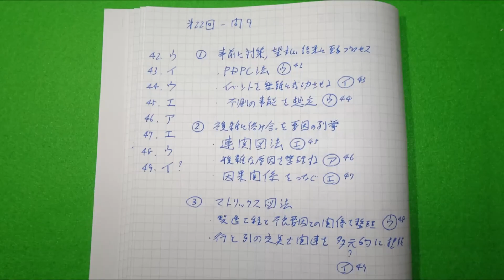【問題映らない】第22回検定QC３級 問９解答例【モザイク加工】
2016年9月4日実施分
前代未聞、抱腹絶倒、前人未到の問題表示なしの解答例動画。
過去に投稿した分の問題を見えなくしたものです。
まぁ全部消してもいいのですが、一応やってみたので投稿です。
一応、今までやった分ぜんぶモザイク加工する予定です。(;^ω^)

上級マニヤな使い方としては
この解答例を見て問題のリバースエンジニアリングを試みるのも面白いかもです。

【各種リンク】
・３級過去問集：『過去問題で学ぶQC検定3級』（日本規格協会）

・２級過去問集：『過去問題で学ぶQC検定2級』（日本規格協会）

・１級過去問集：『過去問題で学ぶQC検定1級』（日本規格協会）